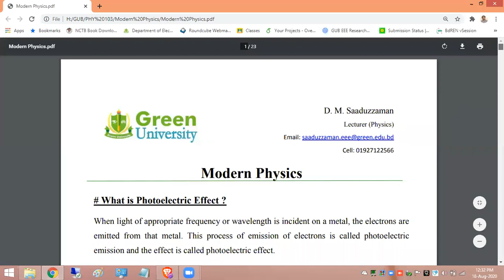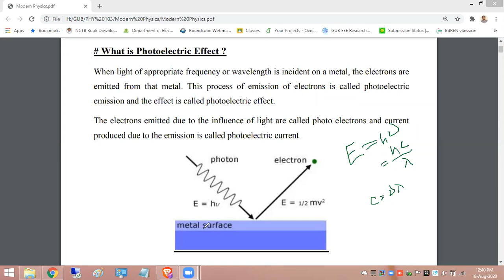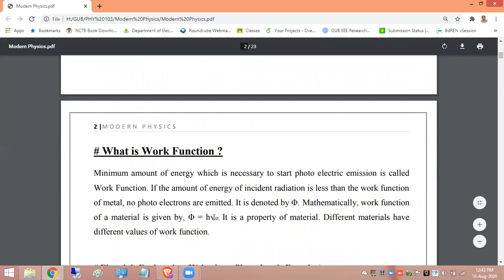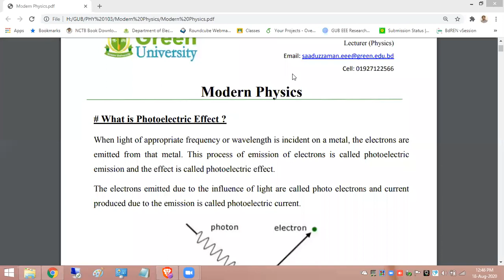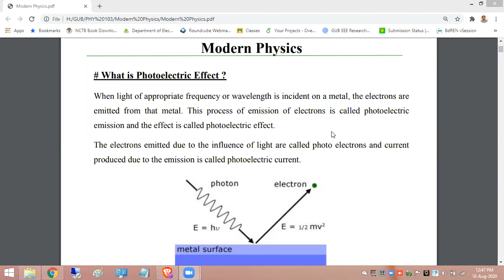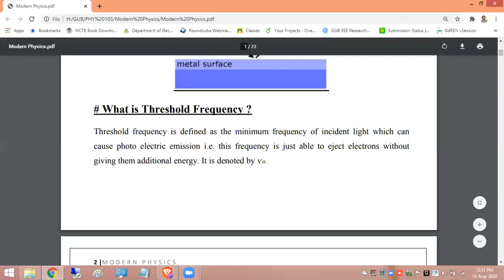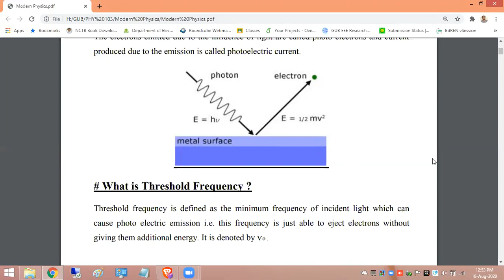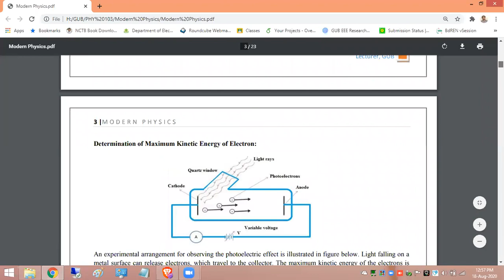Lecture 8 | PHY 103 DC | Photoelectric effect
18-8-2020